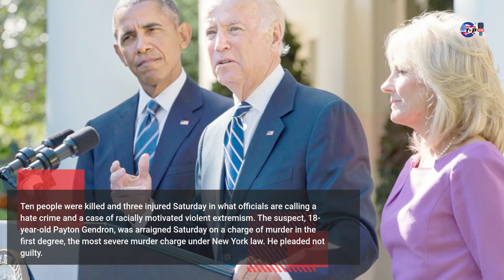Biden to travel Tuesday to Buffalo following mass shooting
Title - Biden to travel Tuesday to Buffalo following mass shooting